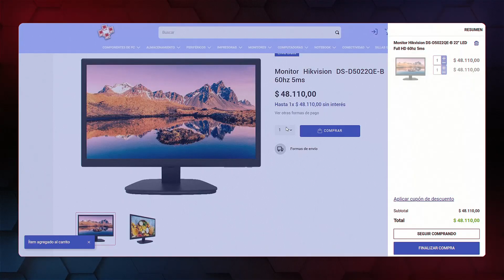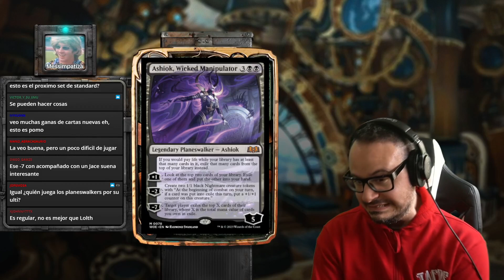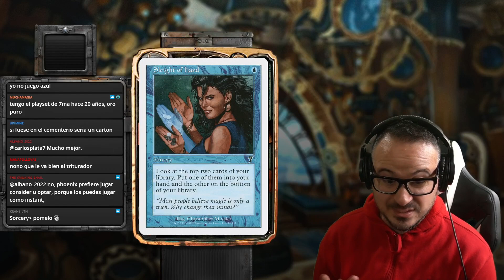😱 ELDRAINE Cambiará TODO?! 😱 Análisis En Vivo | Magic Arena | Nuevas Cartas Wilds of Eldraine